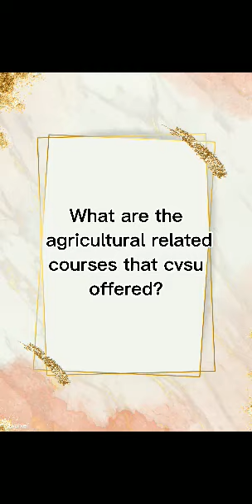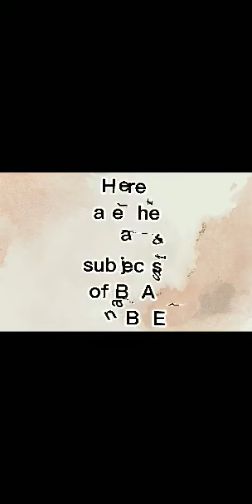AGRI RELATED COURSES THAT CVSU OFFERED